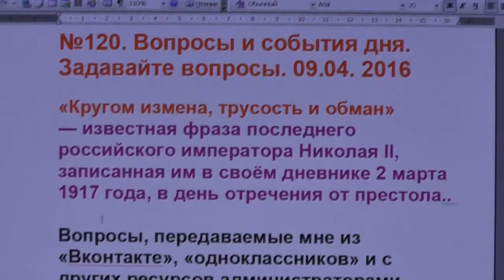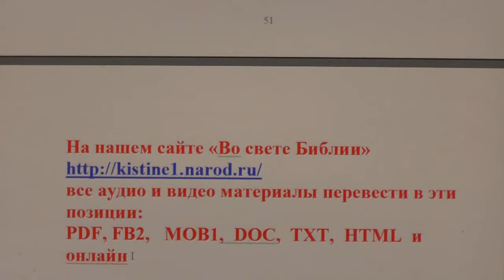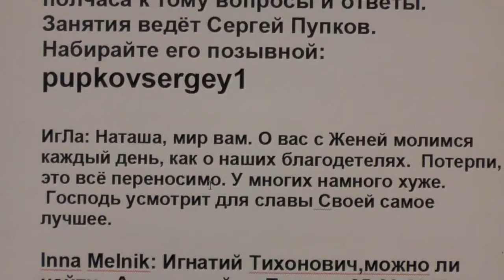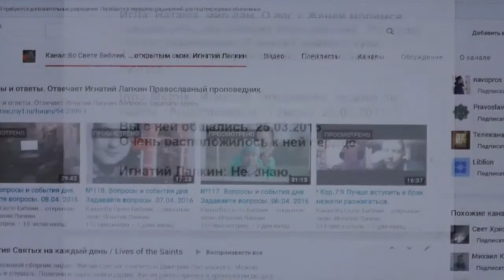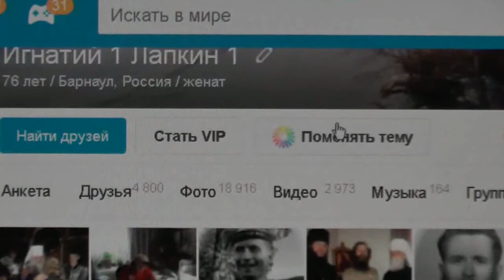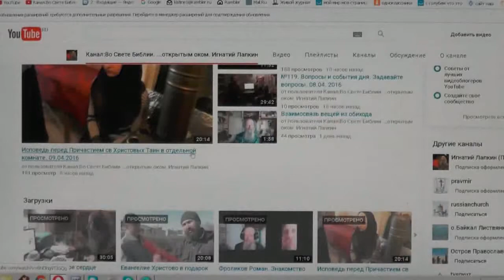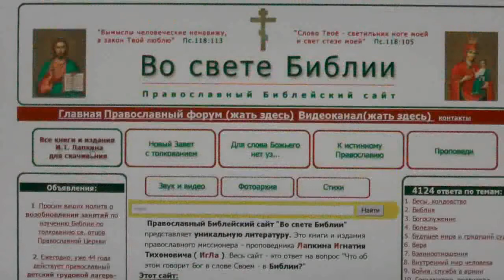№120. Вопросы и события дня. Задавайте вопросы. 09.04. 2016